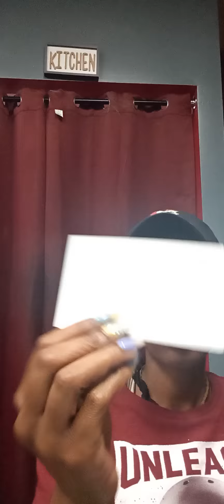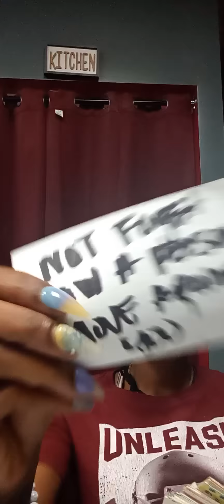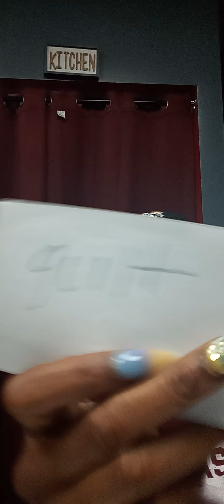Gemini ♊ A controlling abusive drug addict is feeln guilt and loss 2 lossing a loyal person 2 lies